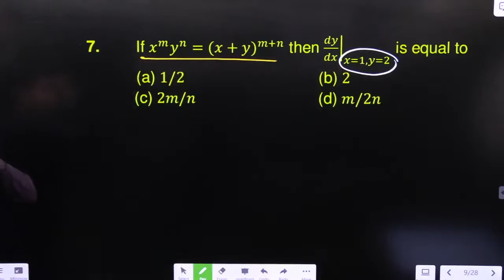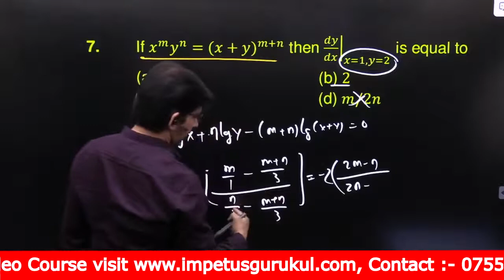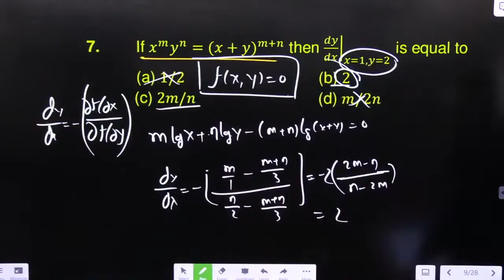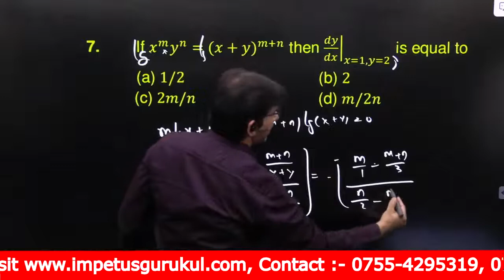If x^m y^n=〖(x+y)〗^(m+n) then ├ dy/dx┤|_(x=1,y=2) is equal to | DIFFERENTIATION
If x^m y^n=〖(x+y)〗^(m+n) then ├ dy/dx┤|_(x=1,y=2) is equal to
(a) 1/2  (b) 2